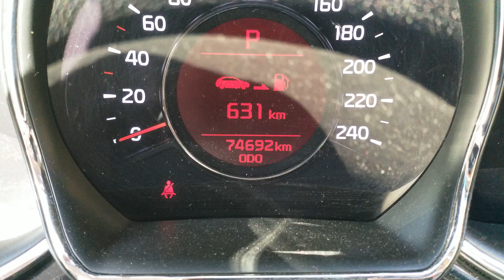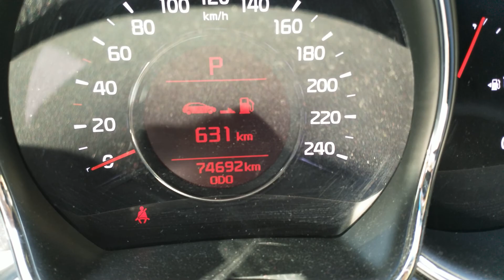Снимаю пленку, что с капотом (13 серия) | Проект svir.ceed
Всем привет,  в этом ролике вы увидите как спасает пленка лакокрасочное покрытие и какие проблемы могут быть с пленкой